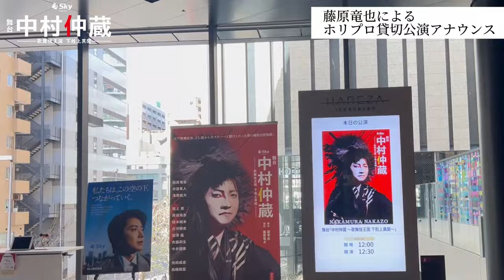Ｓｋｙ presents 舞台『中村仲蔵 ～歌舞伎王国 下剋上異聞～』（2024）東京公演 舞台裏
江戸歌舞伎界の表舞台と舞台裏。この両方を連続した人間ドラマとして描く意欲作、 舞台『中村仲蔵 ～歌舞伎王国 下剋上異聞～』。現代社会の閉塞感を突き破る、痛快なエンターテインメント！

‹東京公演スケジュール›
期間：2024年2月6日(火)～2月25日(日)
会場：東京建物Brillia HALL（豊島区立芸術文化劇場）

‹ツアー公演›
広島公演
期間：2024年2月29日(木)～3月1日(金)
会場：広島文化学園HBGホール

名古屋公演
期間：2024年3月7日(木)～3月10日(日)
会場：御園座

宮城公演
期間：2024年3月15日(金)～17日(日)
会場：東京エレクトロンホール宮城

福岡公演
期間：2024年3月22日(金)～24日(日)
会場：キャナルシティ劇場

大阪公演
期間：2024年3月27日(水)～3月31日(日)
会場：SｋｙシアターＭＢＳ

‹キャスト›
中村仲蔵：藤原竜也
初代市川八百蔵／酒井新左衛門：市原隼人
中村伝蔵：浅香航大

志賀山お俊：尾上紫
中村伝九郎：廣田高志
七代目中村勘三郎／中村任三郎：植本純米
瀬川錦次：古河耕史
五代目市川團十郎ほか：深澤 嵐
蕎麦屋の万蔵ほか：斉藤莉生
金井三笑：今井朋彦

コン太夫：池田成志
四代目市川團十郎：髙嶋政宏

ほか